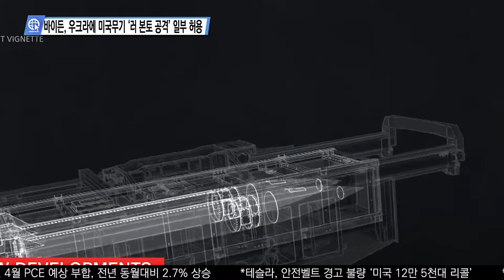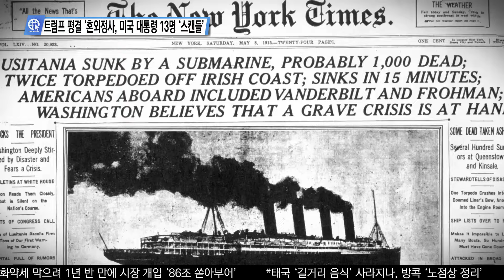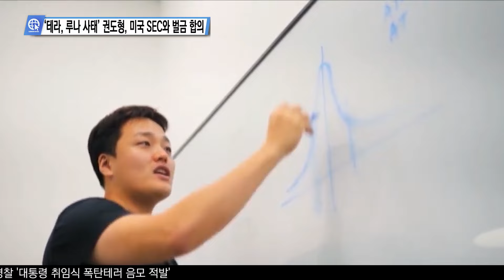심층분석 미국뉴스 InSideUSA 5월 31일